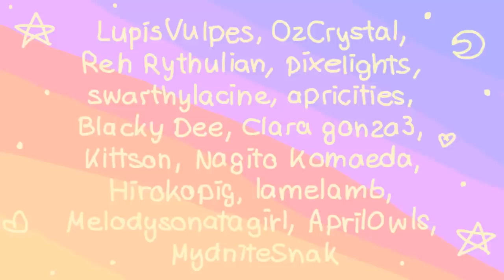PMV MAP | complete